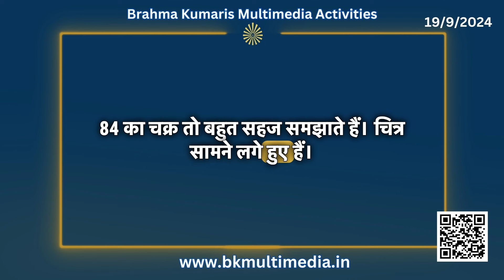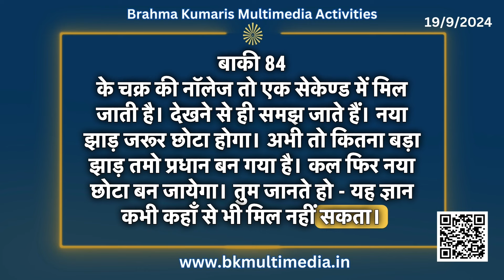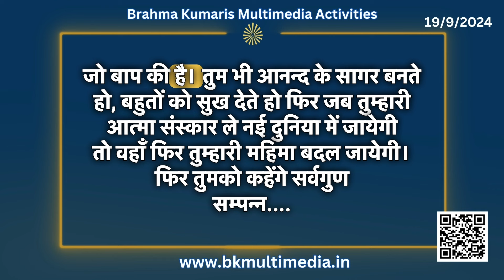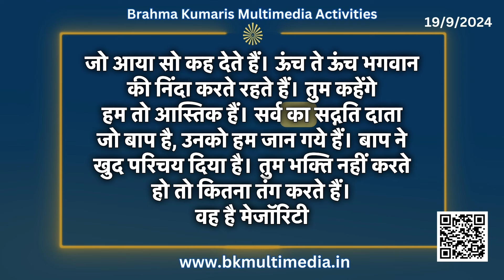मधुबन मुरली - 19/9/2024 (Text Murli With Audio)